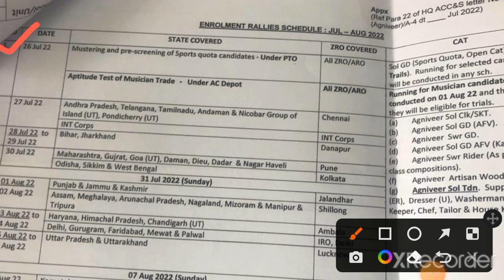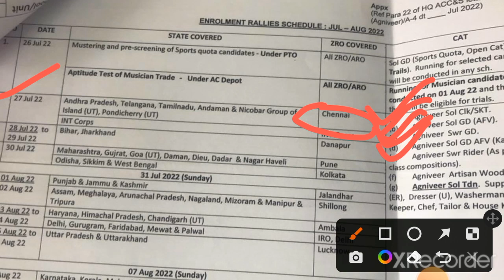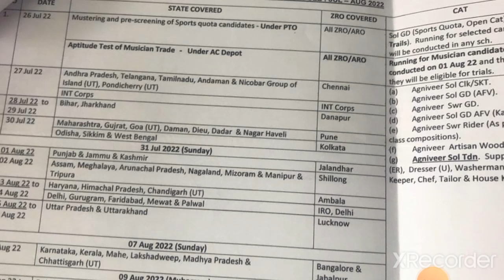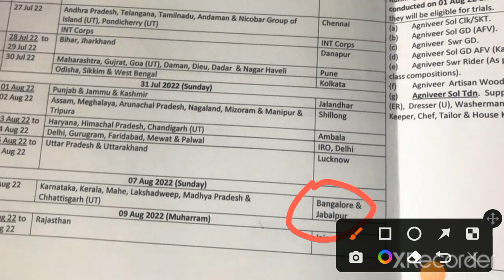relation bharti chart 2022 | Uhq rally bharti 2022